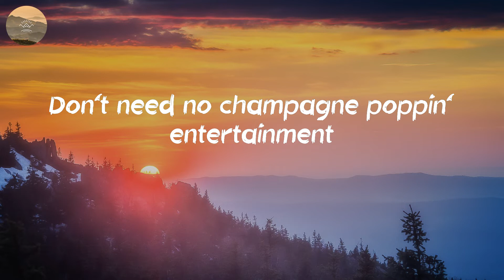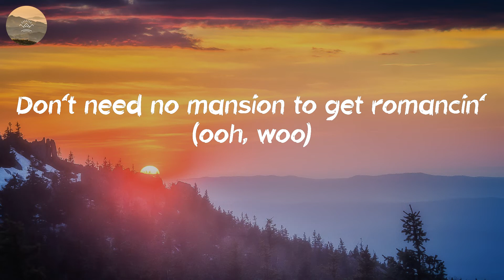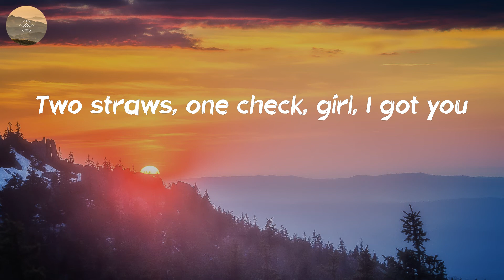Walker Hayes - Fancy Like (Lyric Video)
🎤 Lyrics: Fancy Like - Walker Hayes:
Ayy
My girl is bangin'
She's so low maintenance
Don't need no champagne poppin' entertainment
Take her to Wendy's
Can't keep her off me
I gotta spoil my baby with an upgrade (ayy)
Got that Bourbon Street steak with the Oreo shake
Squeak-squeakin' in the truck bed all the way home
Some Alabama-jamma, she my Dixieland delight
Ayy, that's how we do, how we do, fancy like, oh
Uh, don't need no Tesla to impress her (don't need no Tesla to impress her)
I gotta spoil my baby with an upgrade
Got that Bourbon Street steak with the Oreo shake (ayy)
Squeak-squeakin' in the truck bed all the way home (all the way home)
Ayy, that's how we do, how we do, fancy like
Country kisses on my lips without Skoal in 'em
Yeah, she probably gon' be keeping some Victoria's Secrets
Boxed wine and her up-do goes down
Ayy